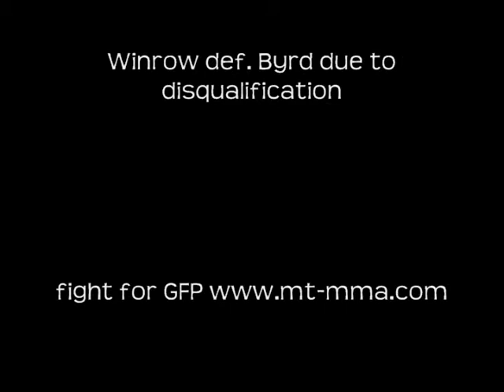Dominant Knockout 1 - Fight #5 cage-fights.com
Charles Byrd vs Donyiell Winrow  (Winrow def. Byrd due to disqualification) cage-fights.com